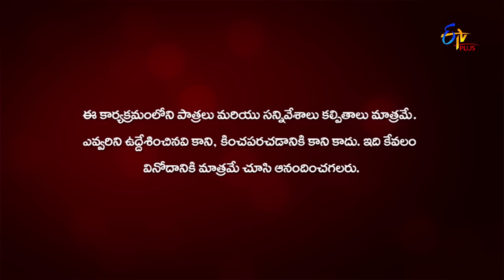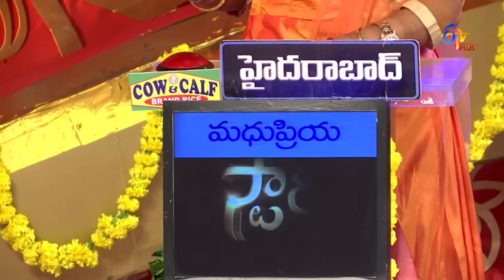Star Mahila | 7th June 2020 | Full Episode 14 | ETV Plus